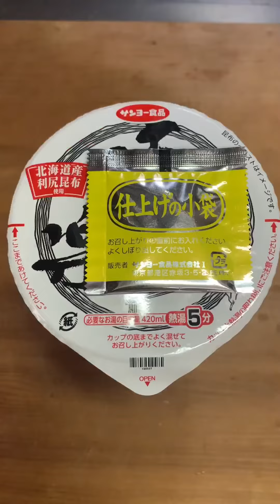【味楽】ラーメンデータバンクイチオシ‼️大崎さんも推薦のカップラーメン😆味楽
今回は味楽さんの焼き醤油ラーメンのご紹介です！
利尻昆布などを使用した珍しい一杯です！
ラーメンデータバンクイチオシであのラーメン評論家の大崎さんもイチオシのラーメンのお味はいかに？